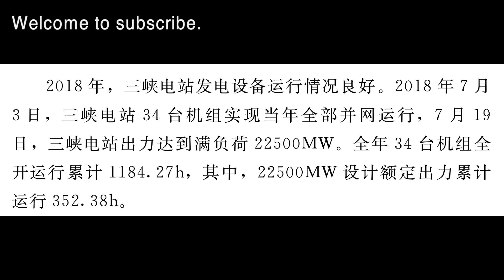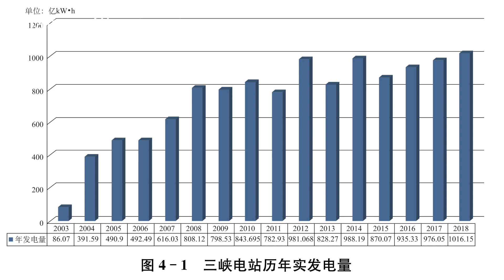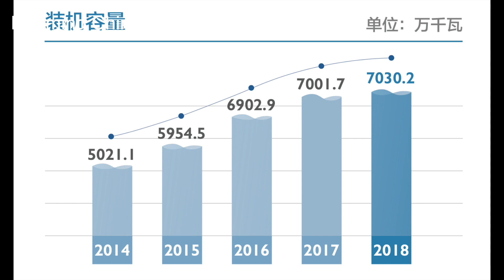How much money does the Three Gorges Dam make every year? Three Gorges Dam investment and benefits.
‼️HD video inside the three gorges dam‼️
How much money the three gorges dam make a year ?
It is very profitable and is simply a huge money printing machine！Based on the actual power generation of the Three Gorges Dam over the years, we multiply it by the on-grid electricity price of the Three Gorges Dam to calculate a rough figure.